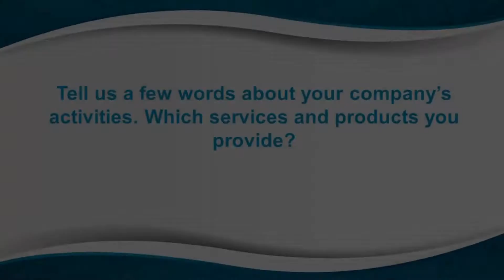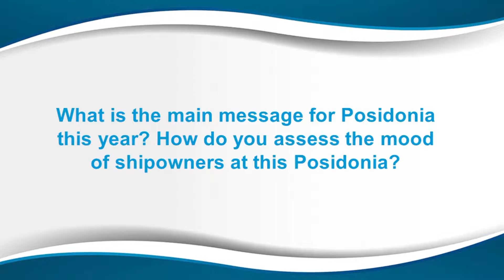Interview with Jurrien De Vries, AEC Maritime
SAFETY4SEA Interview with Jurrien De Vries, CSO, AEC Maritime at Posidonia 2016, June 6-10, Metropolitan Expo, Athens